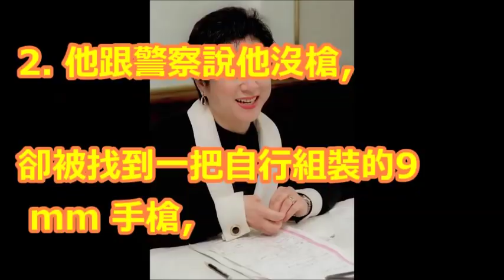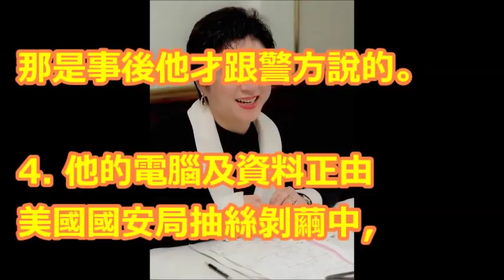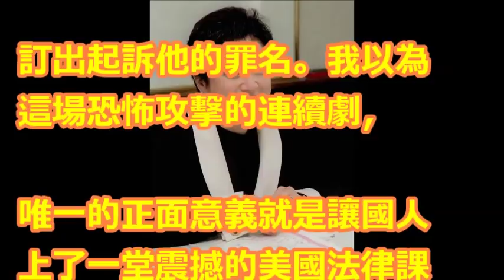孫安佐釀禍 名律師曝：「這一點」對他最不利！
【相關視頻】

孫安佐留美開銷大 狄鶯為愛子年砸200萬台幣以上｜記者 潘照文 謝鈞仲｜【LIVE大現場】20180410｜三立新聞台

有人想害孫安佐？home媽幫藏槍又曝光 大量軍火到底是誰的？｜鄭弘儀主持｜【鄭知道了精選】20180405｜三立iNEWS

賓州法院「CLOSED」已結案！警長的話對孫安佐很不利現在可以出獄回家？另轉他地審理？│廖筱君主持│【新台灣加油PART1】20180502│三立新聞台